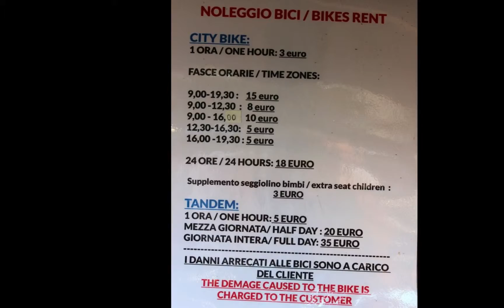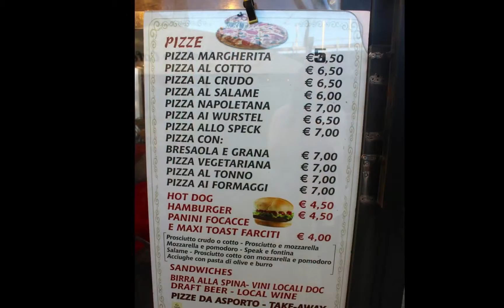Italy Hiking Adventure! HD 1080p